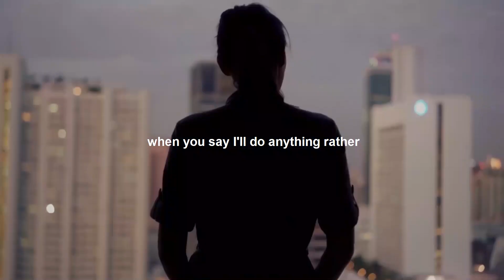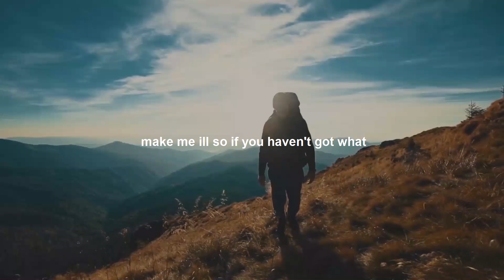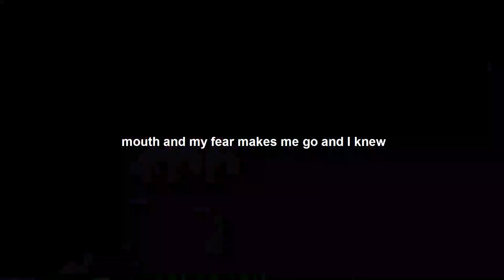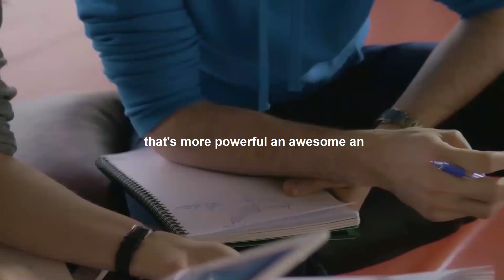You Are the Master Architect of Your Reality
What you think, talk and feel about yourself is what creates your reality. If you want to change your life, you have to start by changing the thoughts and language that you use to describe yourself. Watch this video for a reminder of just how powerful your thoughts are, and be sure to send yourself some love today!